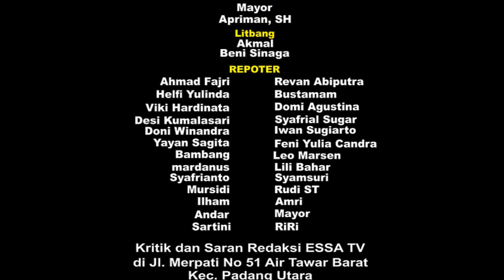ESSA TV....Greeting Idul Fitri 1445 H BENNY SINAGA Kepala Dinas Perhubungan Mentawai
Greeting Idul Fitri   1445 H    BENNY SINAGA   Kepala Dinas Perhubungan Mentawai